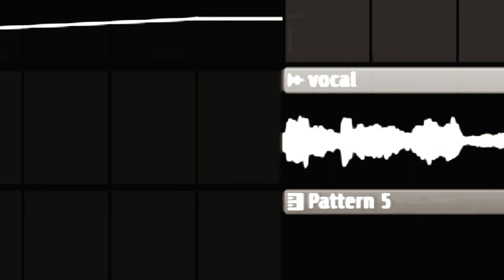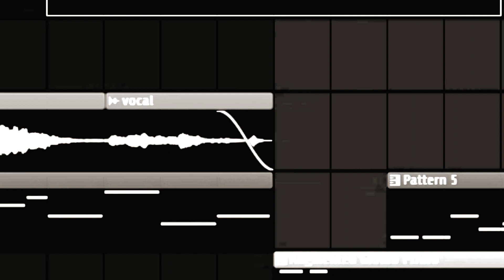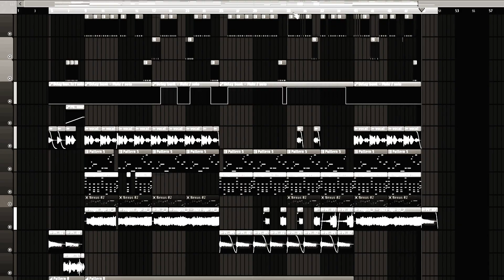User74 - lizten 2 thiz zound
Feelin GOOOOOOOD : ))) !!

Peace !
User74